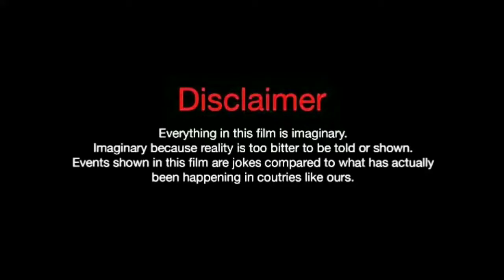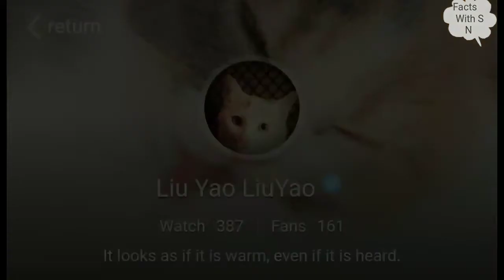Liu yao yuan. Biography. Net worth. Age. Hobbies. Height. Girlfriend. Facts With SN.